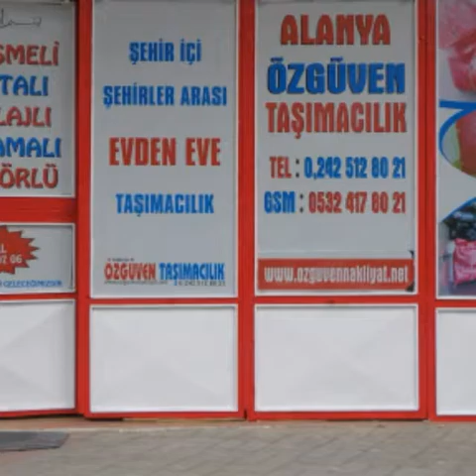Alanya özgüven nakliyat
Kaliteli hizmet uygun fiyat güleryüzlü personel hızlı ve pıratik çüzüler hepsi özgüven nakliyatta